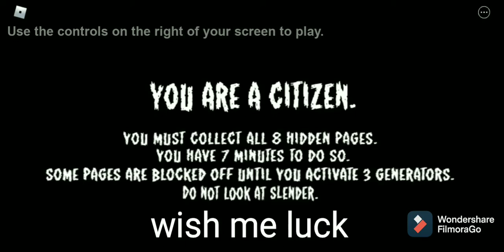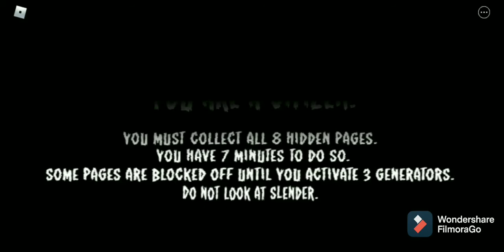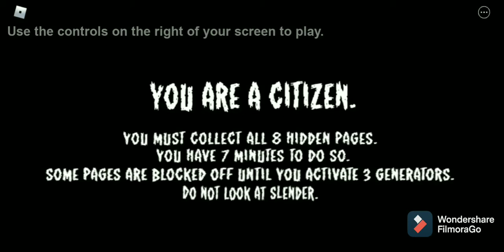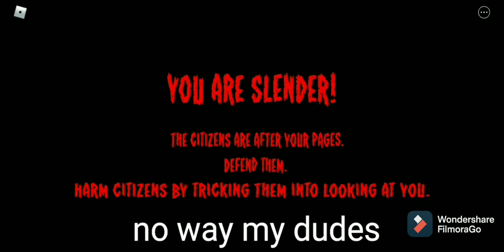[Roblox] Playing "Stop it Slender" (I CLUTCHED HARD)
this video was fun to make. If you guys liked the video go try out the game for yourself.Its very fun to play, and use code "NORDIE" in the game to receive a Nordie helmet for your slenderman avatar.